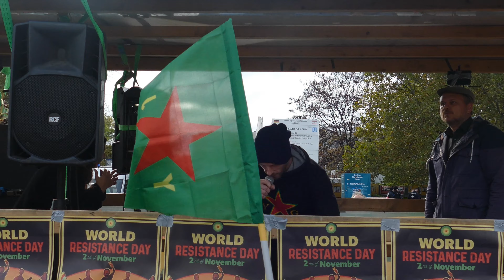‪MalÉlevé von IrieRévoltés bei der riseup4rojava Demo am 2.11.19 in Berlin WorldResistanceDay ‬